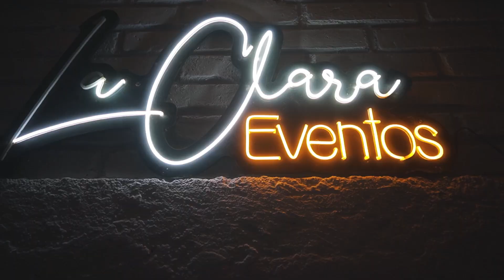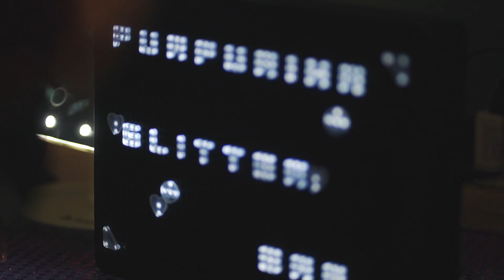Mica Bernardi Fiesta 15Años